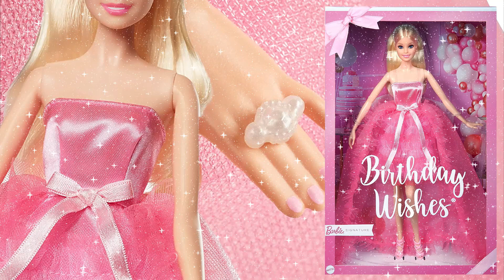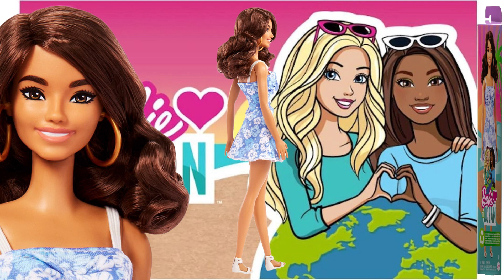News 2023 Barbie Looks Dolls Style Birthday Wishes Loves Ocean Fashionistas Accessories! Part 1!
Hello my dear viewers. We are from Ukraine. Thank you World for your support. And we continue to work for you)

Payoneer: 1731 N Elm St  Commerce, GA 30529 USA
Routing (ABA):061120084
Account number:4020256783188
Account type:CHECKING
Beneficiary name:Nataliia Prus